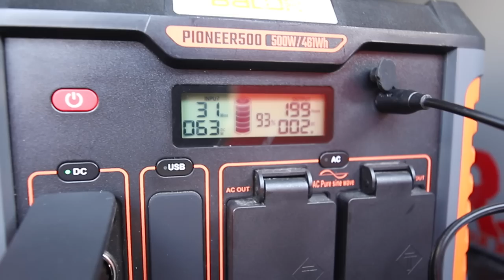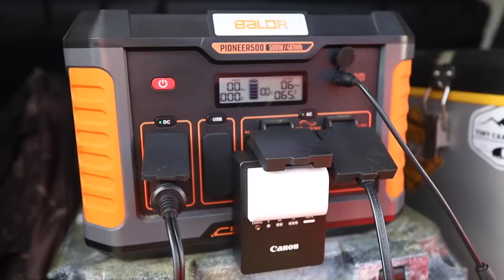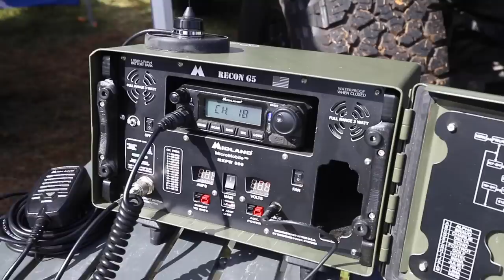Overland Expo East 2022